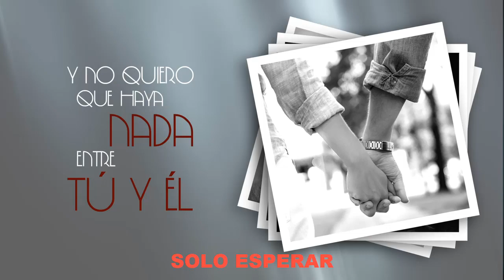SOLO ESPERAR LOS TELEZ CUMBIA